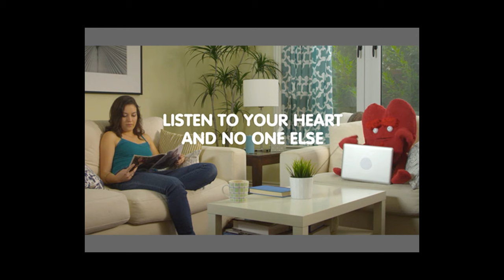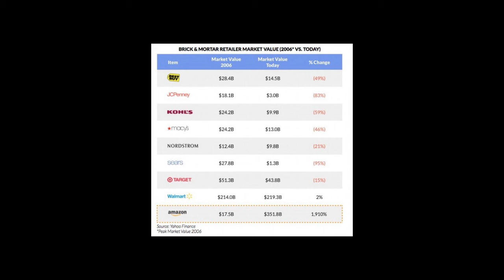Camp + King, founder Roger Camp - How to start a media ad agency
One of the pioneers in the industry, the hilarious and outgoing Roger Camps sits down with us to share how he landed in the media advertising industry, to working his way up and now running one of the premier advertising agencies in San Francisco.
Hear Roger's favorite ad campaigns, how he developed a winning Super Bowl ad, what it was like working with Tom Brady and what to expect coming up.
Cheers!